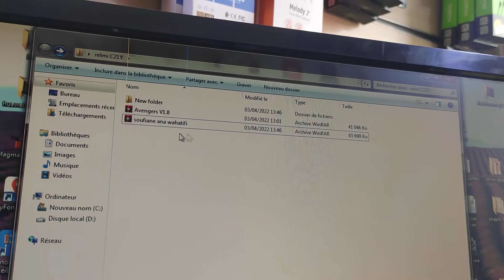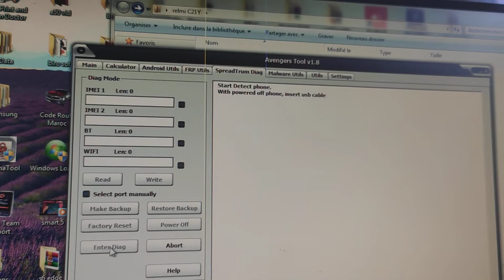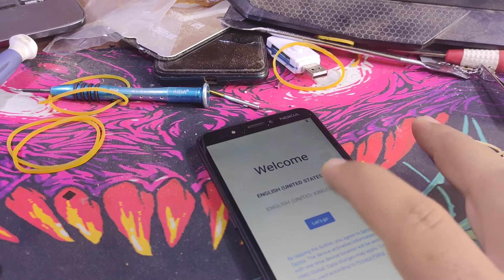طريقة عمل فورمات لهاتف نوكيا formate nokia c1 modil ta-1165 طريقة فعالة %100💯💯💯 ومضمونة 2022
رابط  تحميل البرنامج المستخدم في الشرح